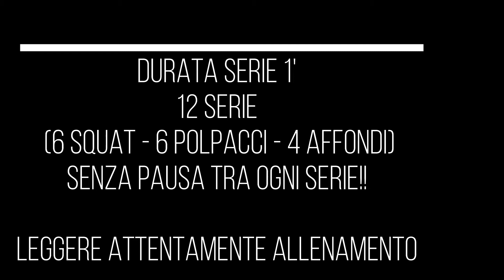HOMEWORK 8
Seduta di allenamento semplice da svolgere in poco spazio